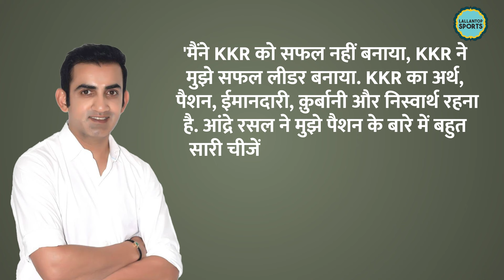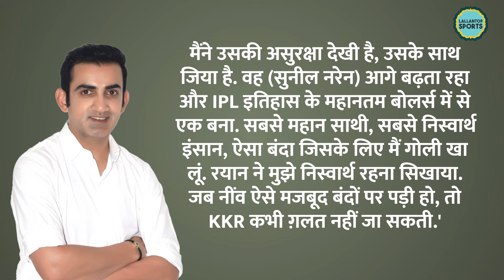Gautam Gambhir ने Kolkata Knight Riders IPL Trophy का क्रेडिट किसे दे दिया? Shahrukh Khan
Gautam Gambhir is back in KKR camp. In IPL 2024, Gautam will mentor the KKR team. And before the start of the tournament, the team hosted an event called Knights Unplugged. In this Gautam got very emotional and said, I didnt not make KKR successful, KKR made me a successful leader. KKR meant passion, honesty, sacrifice and it meant selflessness. Gautam also mentioned Andre Russell and Sunil Narine in his speech. Watch the video to know what did he say about them.